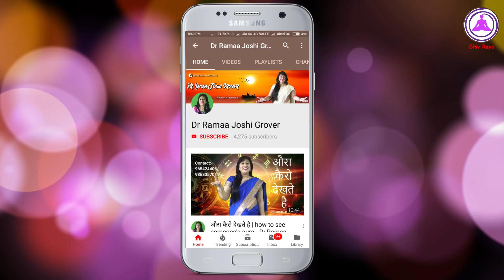aura की इतनी सारी जानकारी एक साथ ऑरा क्या है , कैसे देखते है ,इसे कैसे मजबूत करे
Telephonic consultation also available

►►More videos of Ramaa Joshi on You Tube -